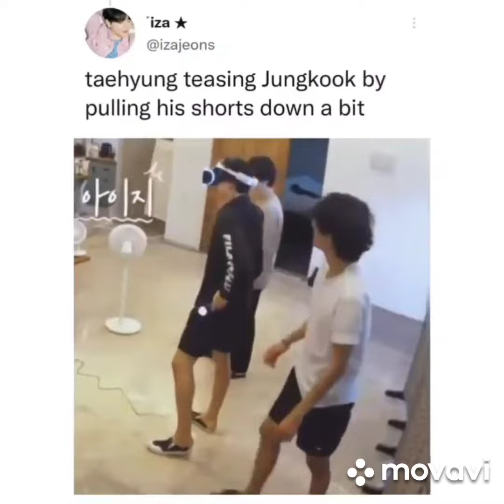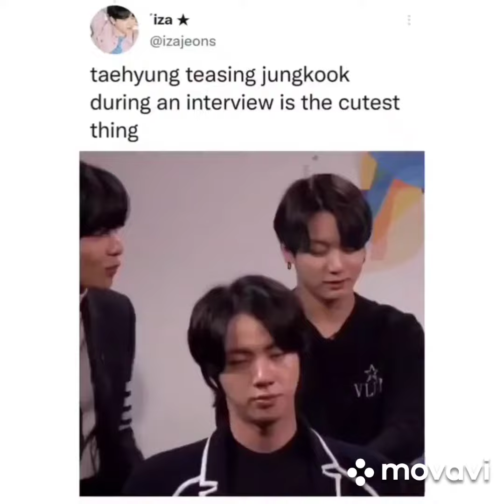TAEKOOK teasing each other(a bts Twitter thread)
Follow @izajeons